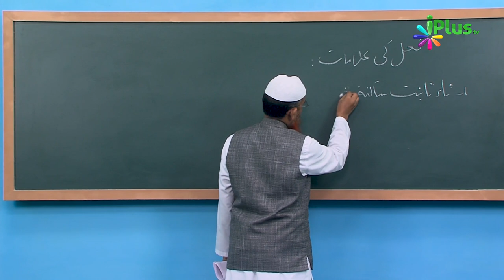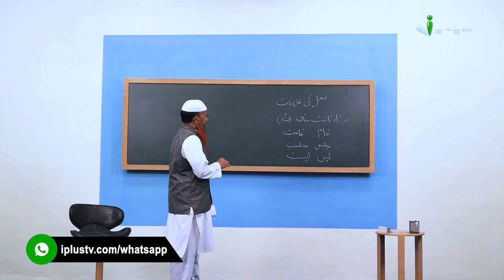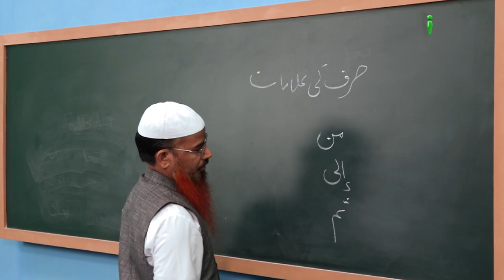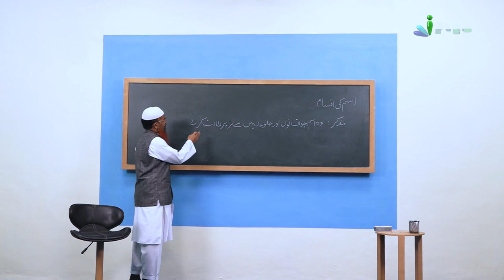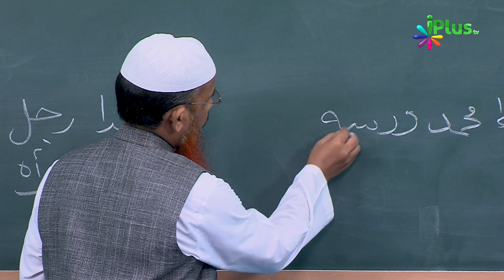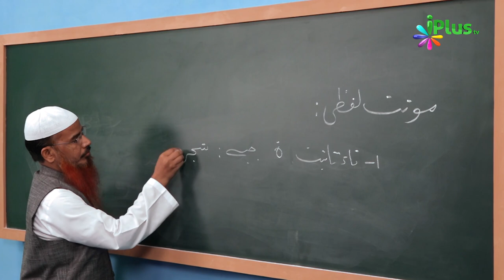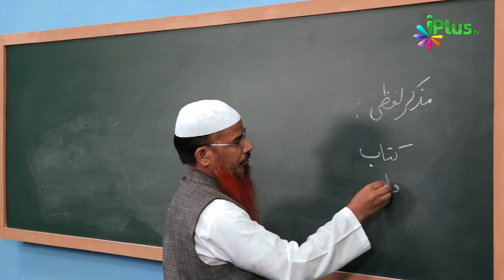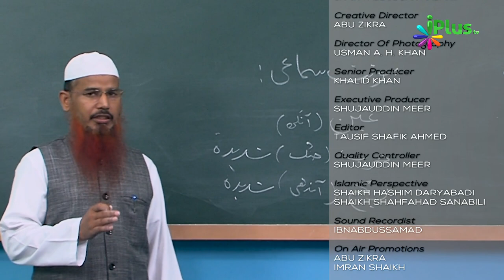Arabic Grammar Episode 04 | Shaikh Abdul Bar Madani | iPlus TV